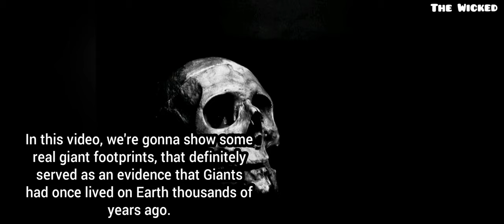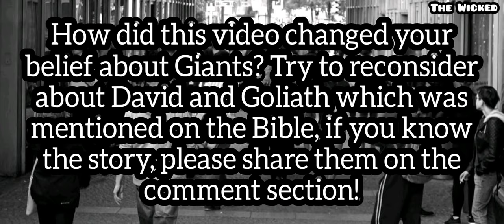Real Giant footprints | the wicked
Video Content: Real evidence that Giants had once lived on Earth! Footprints found!
Title: Real Giant footprints | The Wicked